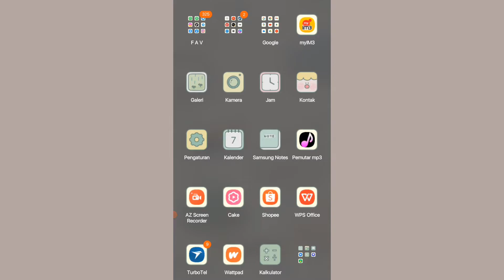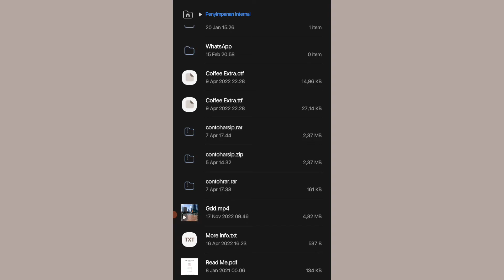Cara Membuka File BIN di Hp Android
Adapun cara yang bisa Anda lakukan yaitu:
-Silahkan download dan install aplikasi Quick Edit di Play Store.
-Selanjutnya Anda bisa buka aplikasi di Android.
-Buka file BIN yang akan dibuka.
-Tap file BIN sampai aplikasi berhasil membukanya.